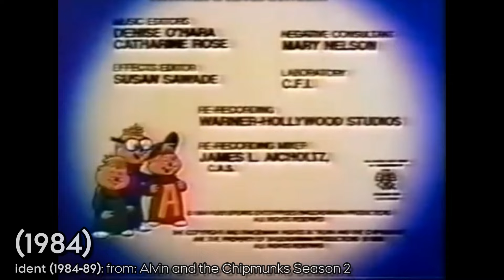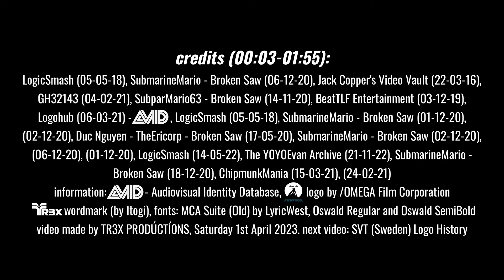Bagdasarian Productions Logo History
"Bagdasarian Productions Logo History" made by TR3X PR0DÚCTÍ0NS, 01/04/2023.
Bagdasarian Productions is an American production company founded by Ross Bagdasarian Sr. (also known as David Seville) on February 20, 1961. The company holds the rights to Alvin and the Chipmunks and related intellectual property assets. The company is currently owned and operated by Ross Bagdasarian Jr. and Janice Karman. The company has co-produced many television series, specials, and films and initiated multiple lawsuits to protect the characters. Their three well-known television shows are the Alvin Show (1961-62), Alvin and the Chipmunks (1983-90) and Alvinnn!!! and the Chipmunks (2015-present). To those wondering, this video is not an April Fools prank; a video related to April Fools is by @TimpsonFilmsYesParamountNo   which is shown at the end of this video.

-TR3X